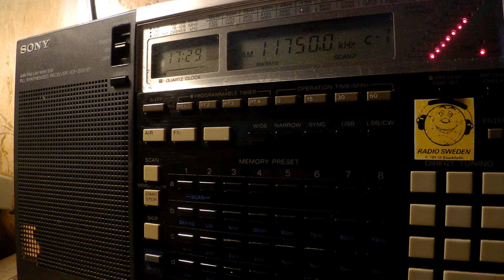19 05 2017 Sri Lanka Broadcasting Corporation City FM in Sinhala to ME 1728 on 11750 Trincomalee